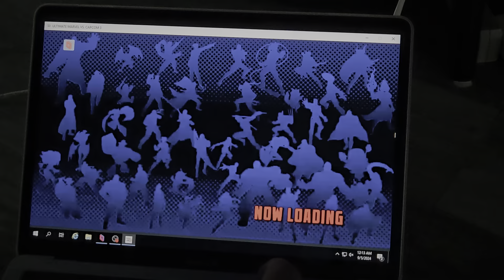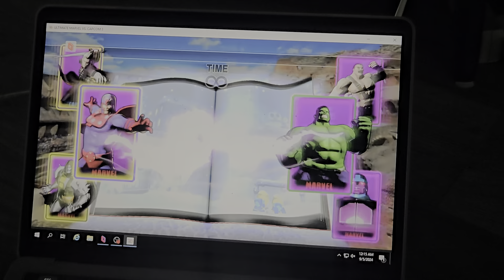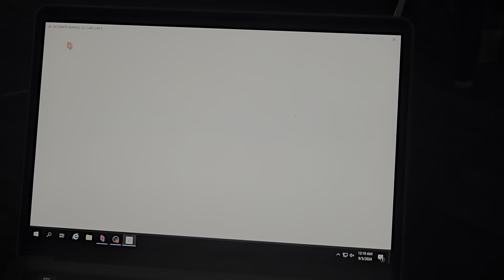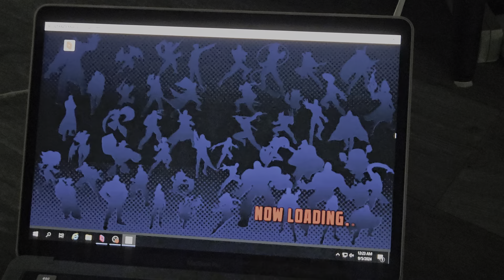UMVC3: NERVES AND POP OFFS! JDog vs Milky T.U.G. Parsec Tournament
Big ups to @rayray19wun  for hosting!

Check out the whole tournament on Ray's channel!